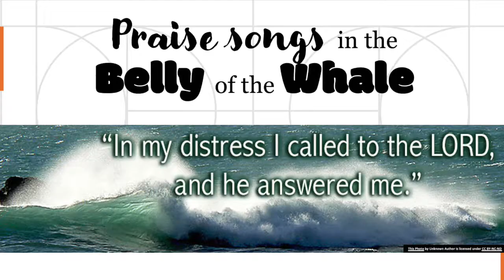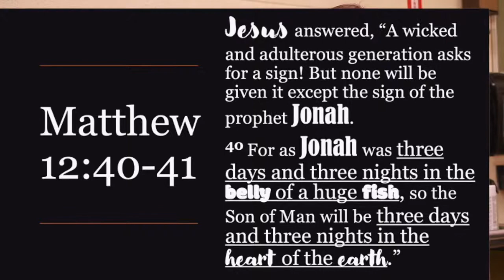JONAH | Bible 180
Have you ever run away from God? Have you ever wanted a second chance? Have you ever been swallowed by a big fish? Well, maybe you didn't say yes to all of those questions, but there is someone who definitely could.

Check out the next episode to Bible 180 video where Pastor Greg talks about Jonah while wanting to relate to the running fish food man by being closer to water.